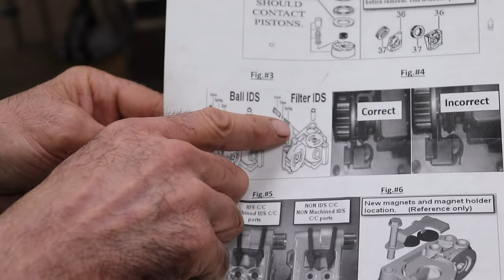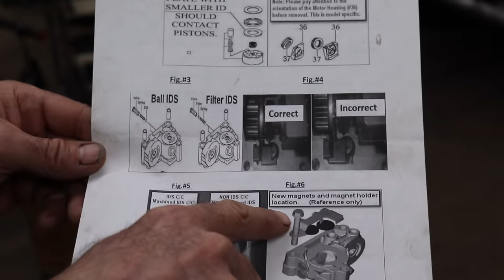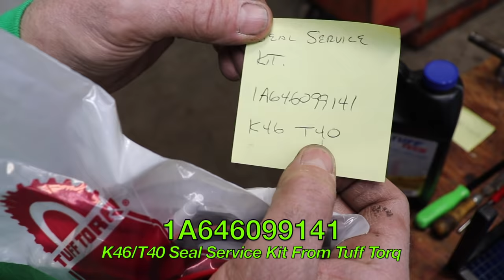Transmission Skipping? Here's The Problem!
In "Skippy & The Skipping Transmission", local yokel, Skip The Second Guess Man comes in to use Taryl's restroom facilities before dropping his mower's transmission problem on Taryl. Does your transmission skip or jerk even with a new drive belt? It could be the problem Taryl addresses in the video causing your transmission not to drive smoothly (and sometimes not even drive at all).

@ the 48:00 min mark Taryl says "33-40 Inch Pounds" its really "33-40 FOOT Pounds"
Sorry for the mistake sometimes Taryl gets mixed up

So sit back and laugh and learn in another funny, yet informative, how-to video of this Tuff Torq K46 transmission! And as Taryl always says at the end of every video... There's Your Dinner!!

Pick up YOUR Taryl Apparel Here! (Shipping Worldwide)